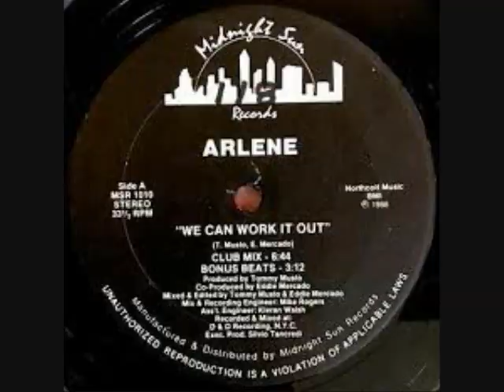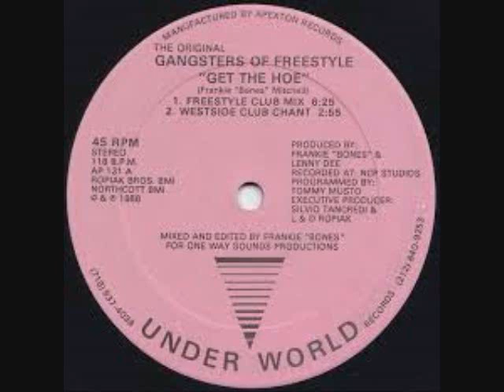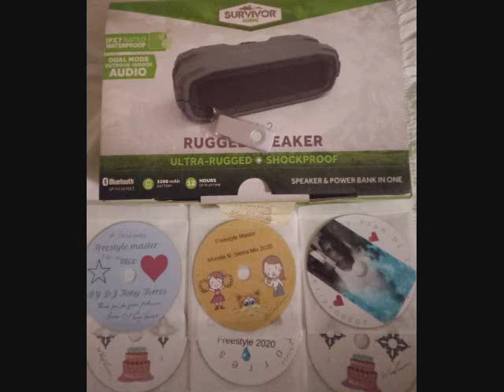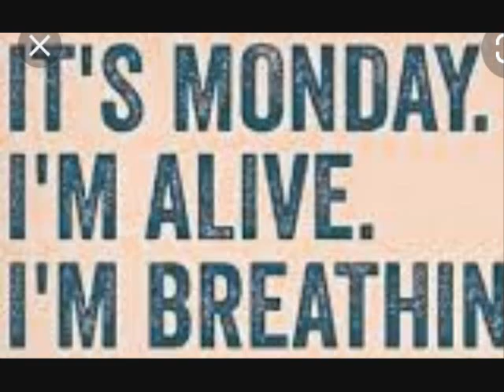Mika's Labor Day House master mix by DJ Tony Torres 2022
Ft God created Woman .. Din Da da  .. Up All night .. Thank you Baby Mika for your  support and to all my followers and fans and subscribers God bless you ..